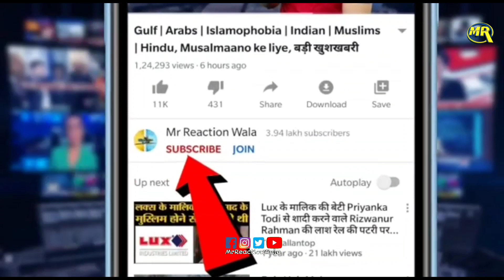Asaduddin Owaisi Visit Hyderabad Flood Affected Areas | असदुद्दीन ओवैसी हैदराबाद फ्लड मे उतरे